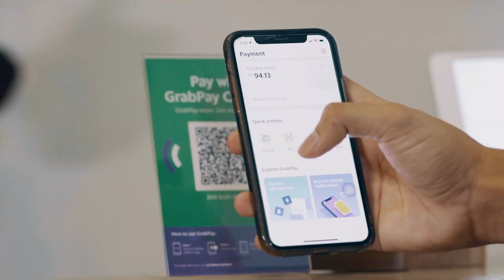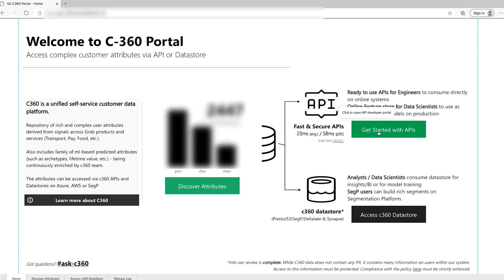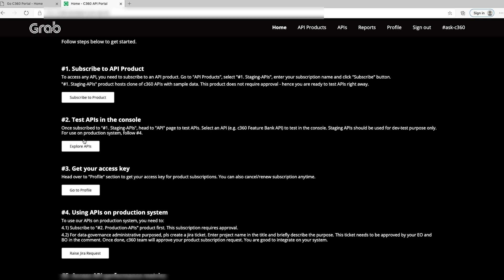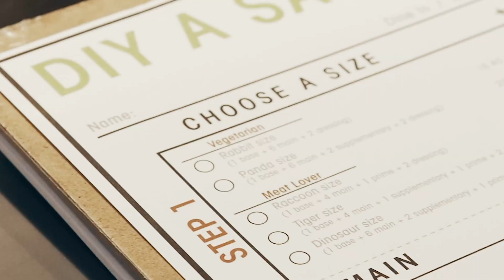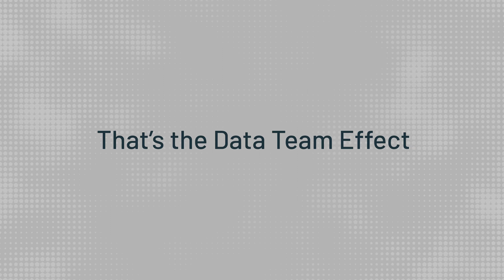Grab leverages data + AI to create economic opportunities in Southeast Asia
See how the Grab data team drives the rapid growth of the business — and helps open new opportunities for millions of people across Southeast Asia.